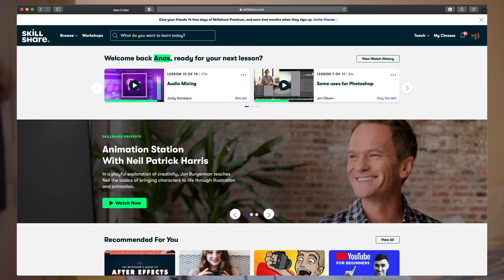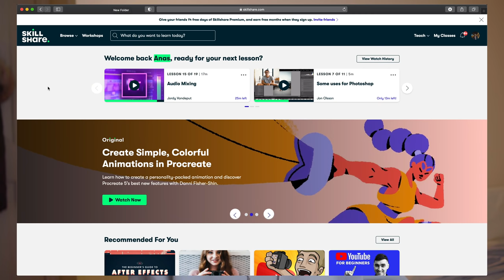Why I was able to study 330hrs in 1 month (medschool exams)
Anass Nuur Ali
LONDON
SW18 9RA

Camera I use:
Main camera: Sony a6500